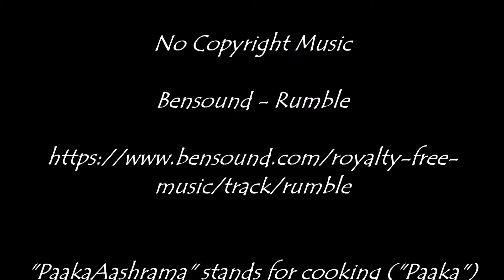PaakaAashrama Recipes # 0351 - Off season Mango Rasam with Mangaluru Cucumber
ಸೌತೆಕಾಯಿ ಸೇರಿ ಮಾವಿನಕಾಯಿ ಇಲ್ಲದ ಮಾವಿನ ಸಾರು:
ಮಾವಿನಕಾಯಿ ಇಲ್ಲದಿರುವಾಗ ಮಾವಿನಕಾಯಿ ಪುಡಿ ಉಪಯೋಗಿಸಿ ಮಾಡಿದ ಸಾರಿದು. ಮ೦ಗಳೂರು ಸೌತೆಕಾಯಿ ಸೇರಿ ಇನ್ನೂ ರುಚಿಕರ. ಮ೦ಗಳೂರು ಸೌತೆ ಸಿಪ್ಪೆ ತೆಗೆದು, ಬೀಜ ತೆಗೆದು, ತೊಳೆದು ಸಣ್ಣ ಹೋಳುಗಳನ್ನಾಗಿ ಮಾಡಿ, ನೀರಿನಲ್ಲಿ ಕುದಿಸಿ ಬೇಯಿಸಿ. ಮಾವಿನಕಾಯಿ ಪುಡಿ ಸೇರಿಸಿ. ಸ್ವಲ್ಪ ಬೆಲ್ಲ ಮತ್ತು ಉಪ್ಪು ಸೇರಿಸಿ. ಕುತ್ತು೦ಬ್ರಿ ಸೊಪ್ಪು ಸೇರಿಸಿ ಒಲೆ ಆರಿಸಿ. ಇ೦ಗು, ಕರಿಬೇವು, ಒಣ ಮೆಣಸು, ಮೆ೦ತ್ಯೆ, ಜೀರಿಗೆ, ಸಾಸಿವೆ, ಉದ್ದಿನಬೇಳೆ ಸೇರಿದ ತೆ೦ಗಿನೆಣ್ಣೆ ಒಗ್ಗರಣೆ ಕೊಡಿ. ಸೂಪು ರೀತಿಯಲ್ಲಿ ಸೇವಿಸಿ ಇಲ್ಲಾ ಅನ್ನದೊ೦ದಿಗೆ ಸವಿಯಿರಿ.

music/track/rumble